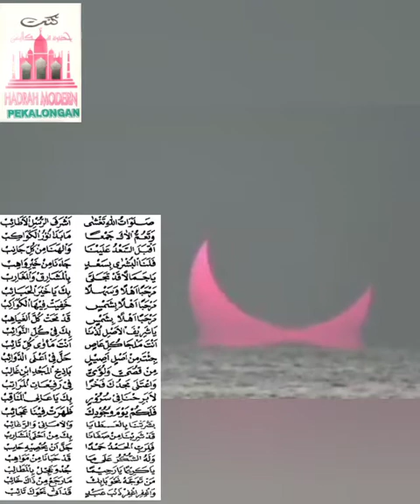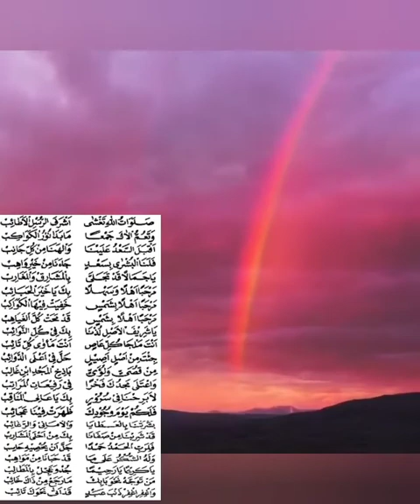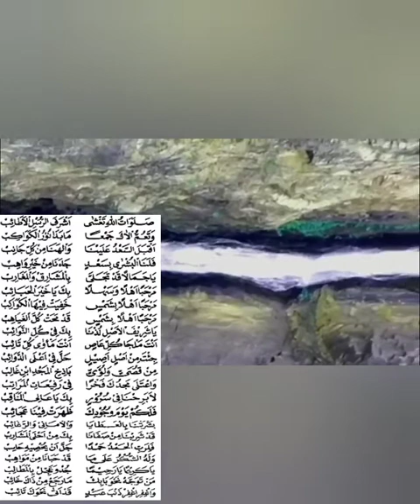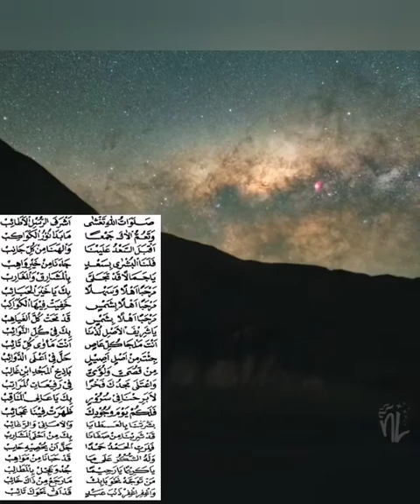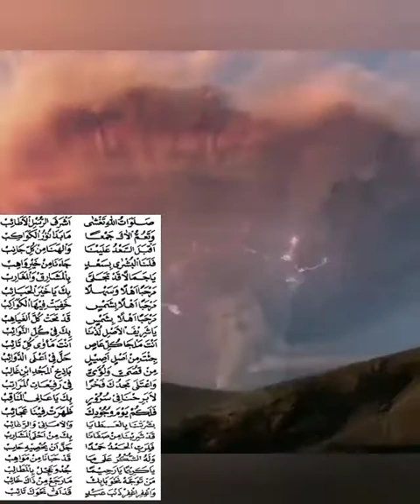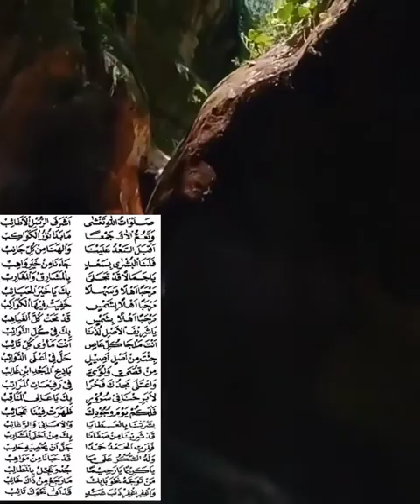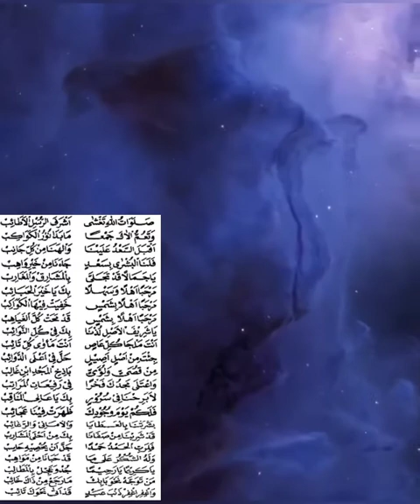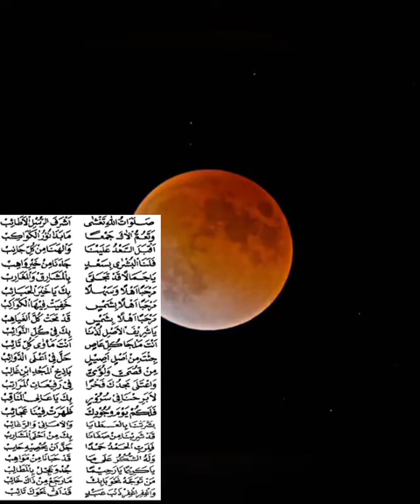sholawatullahi taghsya 2versi (hadrah klasik pasuruan)